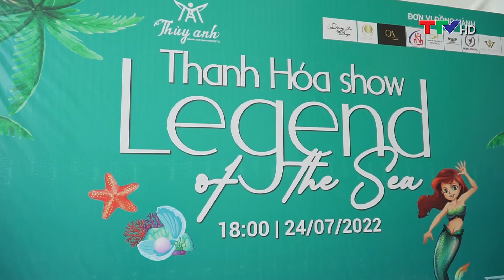THANH HÓA FASHION SHOW